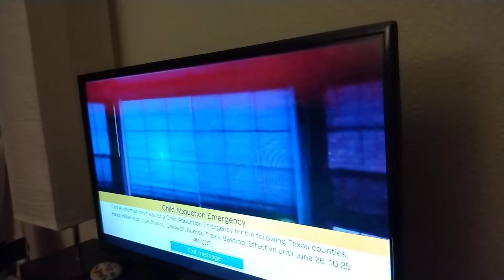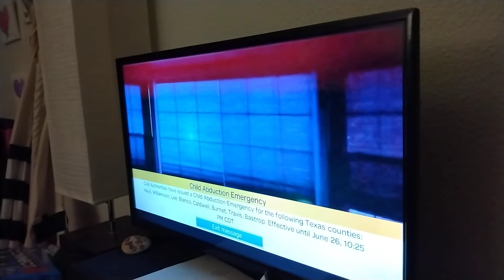EAS Child Abduction Alert (6/26/2021)